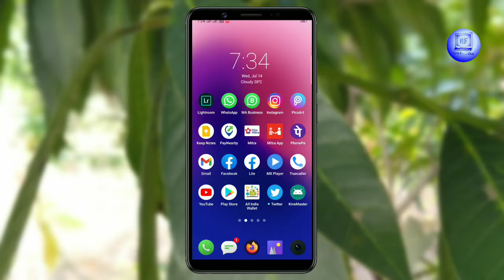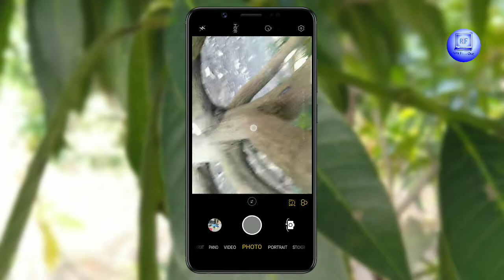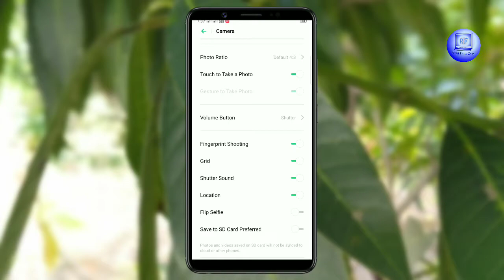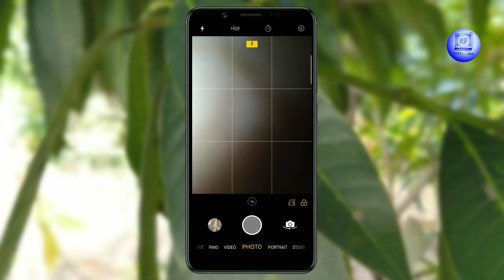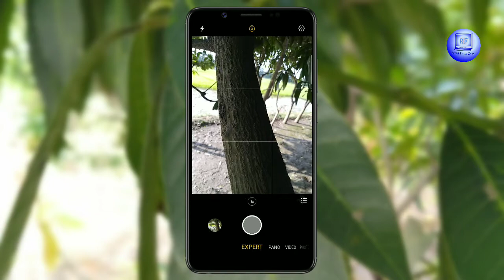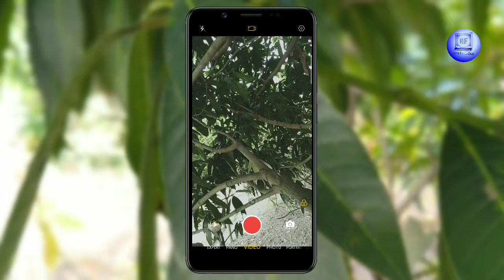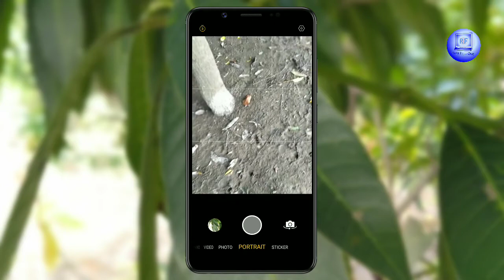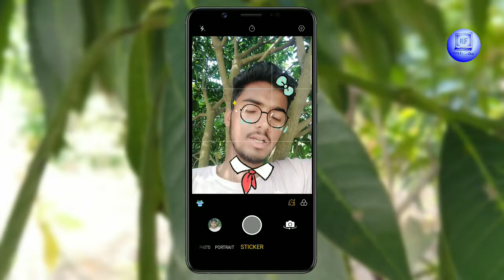Mobile camera ki a to z settings | Camara setting | Reza Find Out